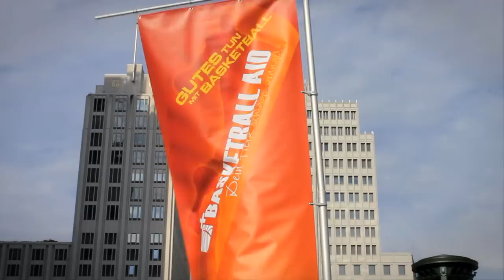BOUNCE! - Aktion 3. Oktober 2011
BASKETBALL AID bringt den Potsdamer Platz zum Beben.
Der gemeinnützige Verein BASKETBALL AID e.V. rief
alle Basketball-Freunde auf, ihr orangefarbenes Herz zu zeigen. Gemeinsam mit aktiven Spielerinnen und Spielern aus der Hauptstadtregion und allen anderen Menschen, die
einen Basketball dribbeln konnten und wollten, setzte die Initiative am Tag der Deutschen Einheit ein sichtbares Zeichen im Kampf für krebskranke Kinder.
Neben Schirmherr und Rekordnationalspieler Patrick Femerling waren u.a. auch die 98.8 KISS FM-Moderatorin Nora und der Schauspieler Christopher Kohn für den guten Zweck vor Ort. Sie demonstrierten ihre Unterstützung für den Einsatz von BASKETBALL AID zugunsten krebskranker Kinder und riefen alle ihre Fans auf, sich ihnen anzuschließen.